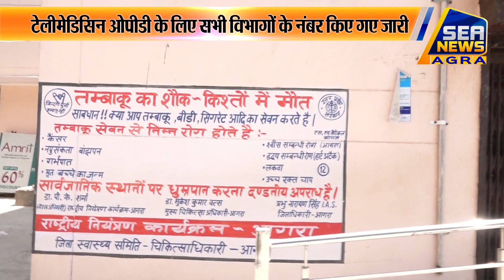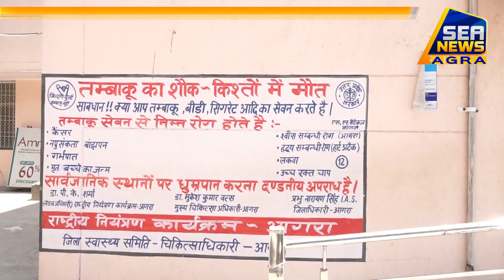एसएन मेडिकल कॉलेज के वरिष्ठ डॉक्टर देंगे मरीजों को परामर्श - Sea News Agra